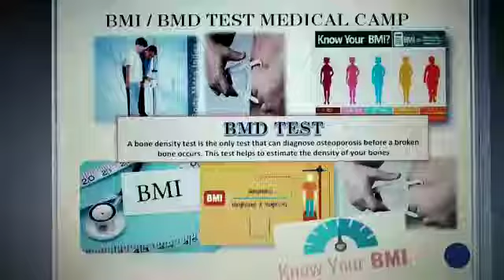1 ऐसी कंपनी जो करते हैं, X-RAY TEST (क्ष-रे) टेस्ट घर पर 9717929808